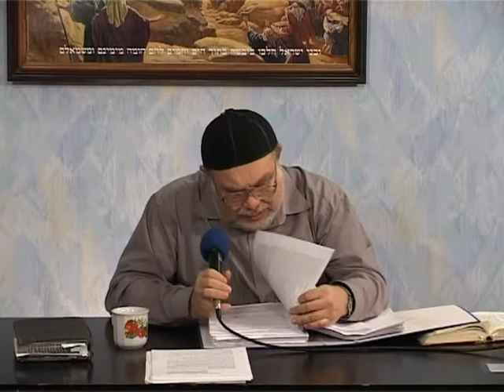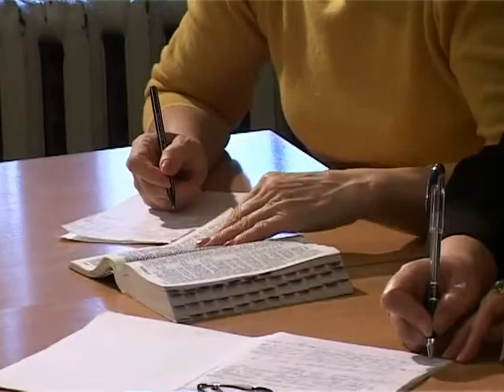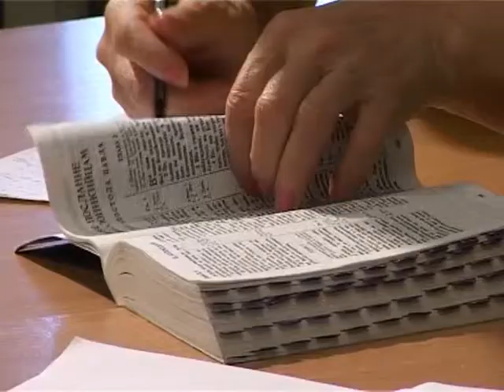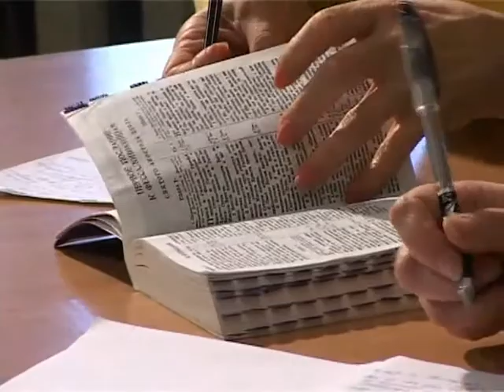МЕБИ Валерий Дэма "Апологетика мессианского иудаизма" Урок 11